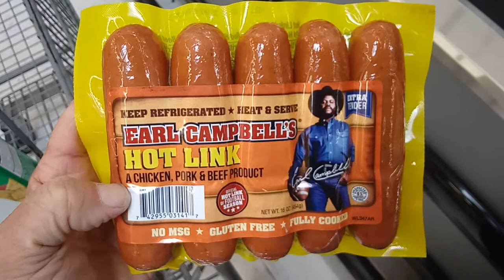Earl Campbell has his own brand of sausage